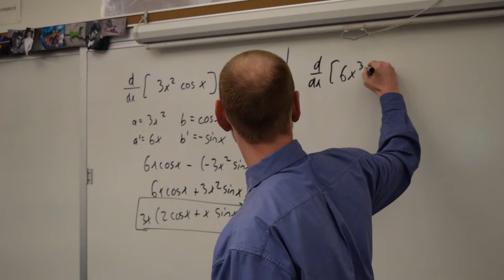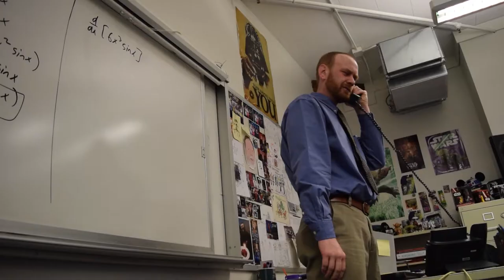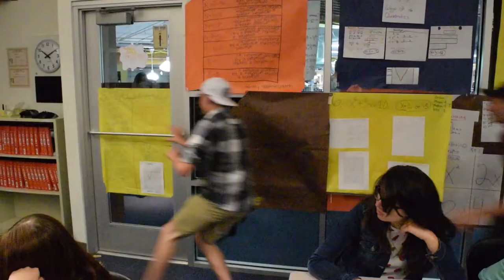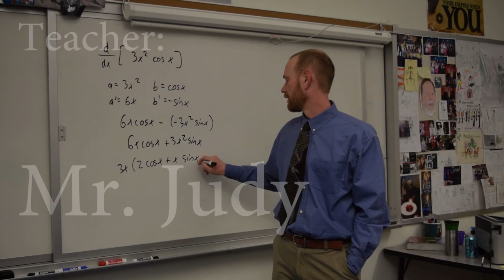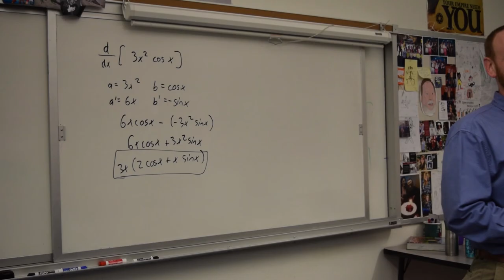The Physics Mafia - Calculus Style -- A Short Film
This video is best to watch after the original Physics Mafia!  This is what happens to Calculus students who don't do their work in class!

This is best enjoyed with good audio!

No injuries were sustained during the making of this film.

            - Matrix Movie Chase Scene